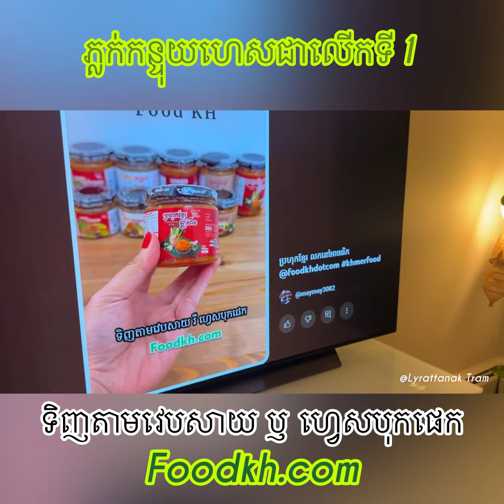គាំទ្រផលិតផលខ្មែរ​ លក់នៅប្រទេសអាមេរិច​ Foodkh.com